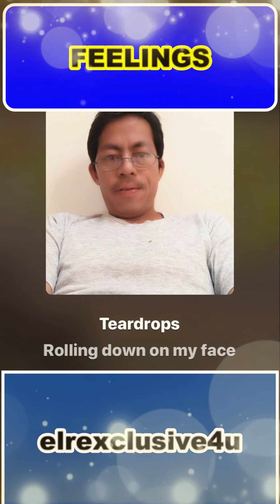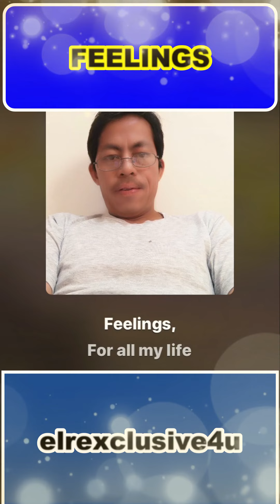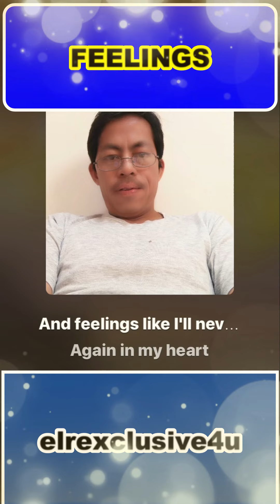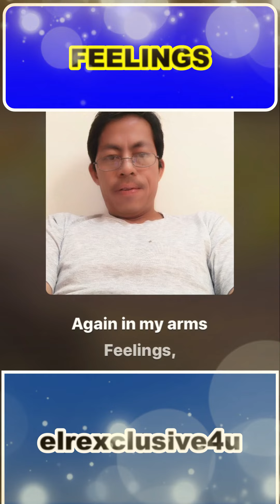FEELINGS -Morris Albert | Cover by ELR Exclusive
Feelings is a song by the Brazilian singer Morris Albert , who also wrote the lyrics, Albert released
"Feelings" in 1974,
Please watch this beautiful cover song  , leave your genuine opinion in the comment section ,
thank you so much and happy listening.

Feelings
Morris Albert

Lyrics

Feelings, nothing more than feelings,
Trying to forget my feelings of love.
Teardrops rolling down on my face,
Feelings, for all my life I'll feel it.
I wish I've never met you, girl;
You'll Never Come Again.
Feelings, wo-o-o feelings,
Wo-o-o, feel you again in my arms.
Feelings, feelings like I've never lost you
And feelings like i've never have you
Again in my heart.
Again in my life.
Feelings, wo-o-o feelings,
Wo-o-o, feelings again in my arms.
Feelings...

Benefits of listening music,

It’s heart healthy
It elevates mood
It increases workout endurance.

Copyright Disclaimer "Fair of Use " Copyright Disclaimer under section 107 of the Copyright act 1976, allowance is made for "fair use" for purposes such as criticism, comment, news reporting, teaching, scholarship, education and research. Thanks to all my channel subscribers who support me, please continue helping me to grow my channel. Thank you everyone and stay safe, PEACE.